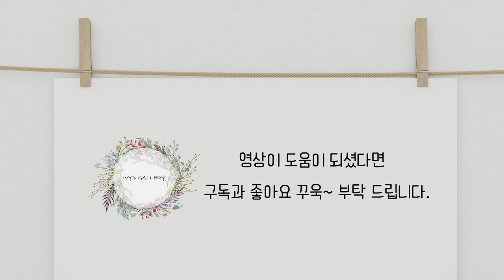프랑스 자수 알파벳 C 체인 스티치 Chain Stitch - C / Alphabet Stitch Book - C Embroidery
블로그와 스마트 스토어에서도 알파벳 C 수놓기   패키지를 만나 볼수 있어요.:)

알파벳 스티치 북 만들기 시리즈는  A~Z으로 구성 되어 있습니다.

아이들이 손으로 만지며 익힐 수 있는 알파벳 스티치 북을 여러분과 함께 만들어 보고 싶어 영상을 준비했습니다.

알파벳 마다 각각 다른 디자인으로 매 영상 마다 새로운 스티치 기법을 배울 수 있습니다.

The alphabet stitch book making series consists of A to Z.

I have prepared a video to create an alphabet stitch book that children can learn with their hands.

Each alphabet has a different design, so you can learn a new stitching technique for every video.